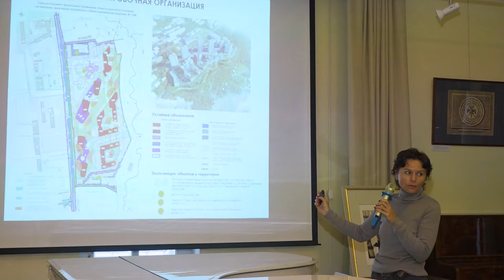Реновация в Больших Вяземах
Главная тема – реновация. В Больших Вяземах прошла встреча жильцов аварийных домов с представителями застройщика и администрации.